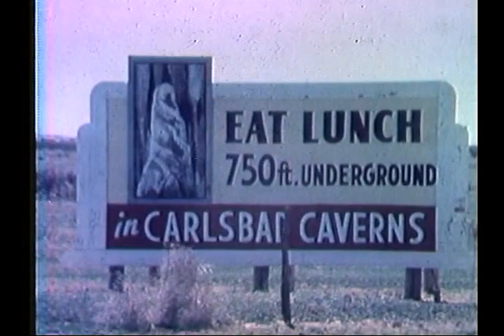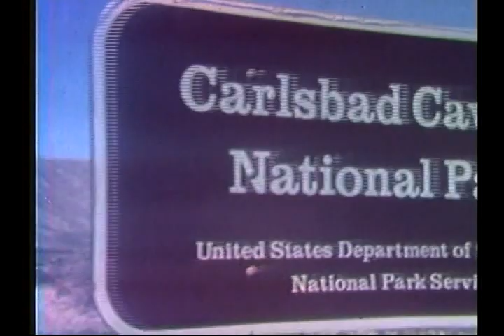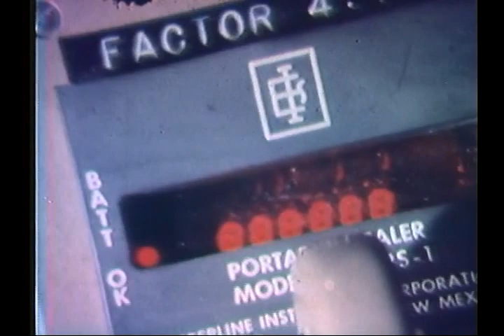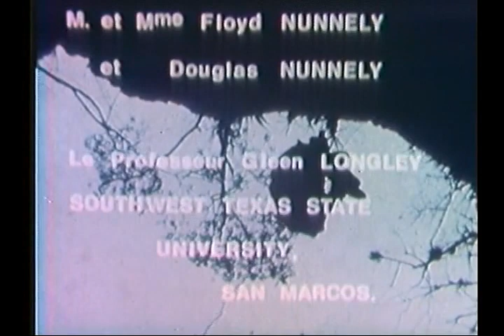Caves of the American West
Dans les  Cavernes del'Ouest Americain (1979) is a film in Michel Siffre's series, Underground Adventures. French cavers, led by Michel Siffre, visit the caves of Carlsbad Caverns National Park, Sonora Caverns, and Hoya de Huahuas in Central Mexico. Cameo appearances by Ron Kerbo, Gill Ediger, Blake Harrison, Bill Russell, Jon Cradit, and Gareth Davies.

Interested in cave exploring?